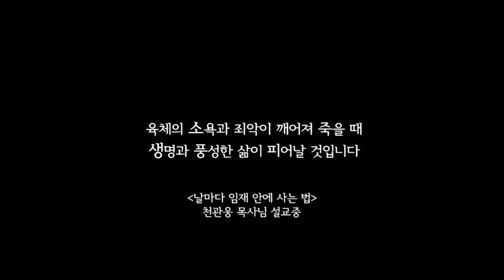[뉴사운드교회] [천관웅목사님] 1분말씀